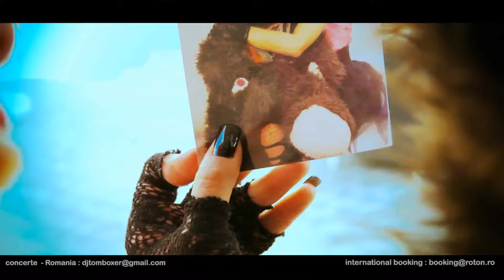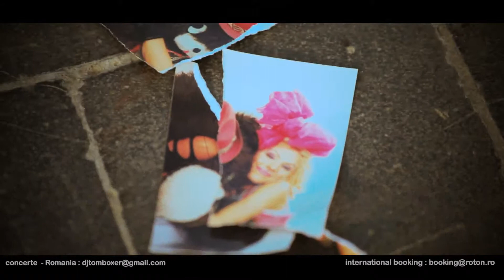98 Amna Tell Me Why Video HD